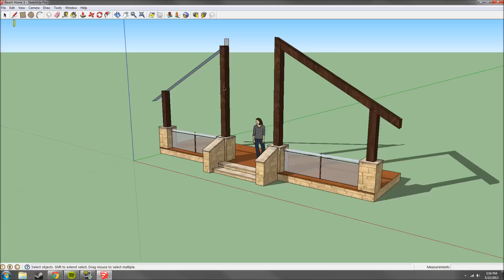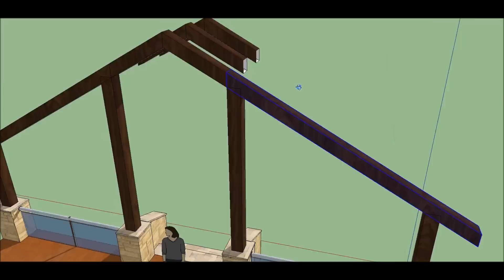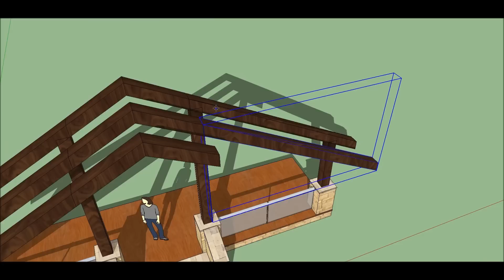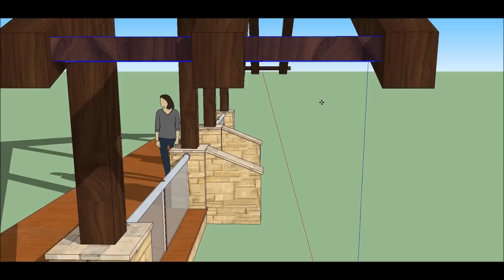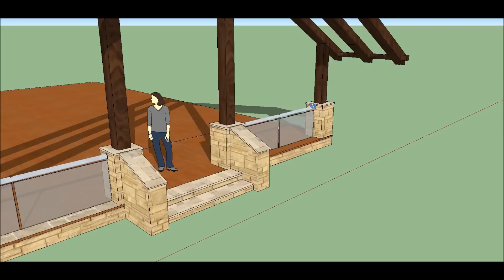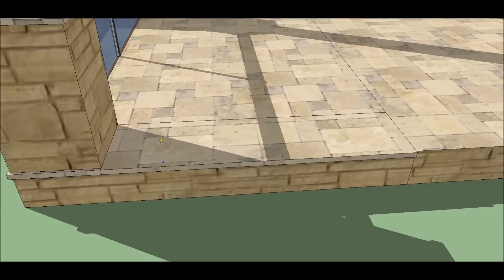Sketchup Speed Build - Dream Home (PART 5) "Roof Framing"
Welcome to my Sketchup 8 dream home speed-build! This is my first attempt at a dream home, and I'm sure there will be many more to come, Enjoy!